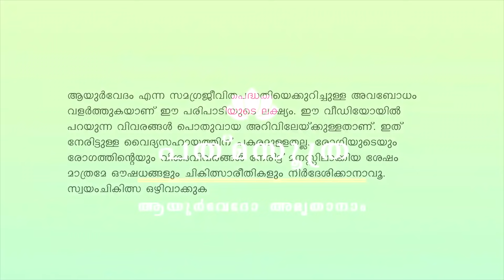Improve eyesight|Triphala Eyewash|വീട്ടിൽ ചെയ്യാം ഈ ആയുർവേദ ചികിത്സ|Dr.Aparna Padmam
In this age of technological revolution, staring at a computer screen or a mobile phone is almost unavoidable for many of us. What is the cost we pay for it though? Often, long-standing vision problems, itchy and dry eyes and sometimes even loss of sight. Environmental pollution, intense stress and reduced sleep also add to the issue. Ayurveda prescribes effective and time-tested ways to increase tear production, improve eyesight and strengthen eye muscles. In this video, I have included Ayurvedic methods and ways to protect eyes from various issues, including preparing the famous Triphala eyewash.

padmasutra_ayurveda

ആയുര്‍വേദ നേത്രസംരക്ഷണമാര്‍ഗങ്ങളെക്കുറിച്ചാണ് ഈ വീഡിയോ ചര്‍ച്ച ചെയ്യുന്നത്. കണ്ണുകളെ ആരോഗ്യേേത്താടെ കാക്കാനും കാഴ്ചശക്തി വര്‍ധിപ്പിക്കാനും കണ്ണുകളിലെ അഴുക്ക് കളയാനും കണ്‍പേശികള്‍ക്ക് ദൃഢതയോകാനും കണ്ണ് വരളുന്നത് തടയാനുമെല്ലാം ആയുര്‍വേദം വിശദമായ മാര്‍ഗങ്ങള്‍ ഉപദേശിക്കുന്നുണ്ട്. എല്ലാവര്‍ക്കും നല്ല കാഴ്ചകള്‍ നേരുന്നു!